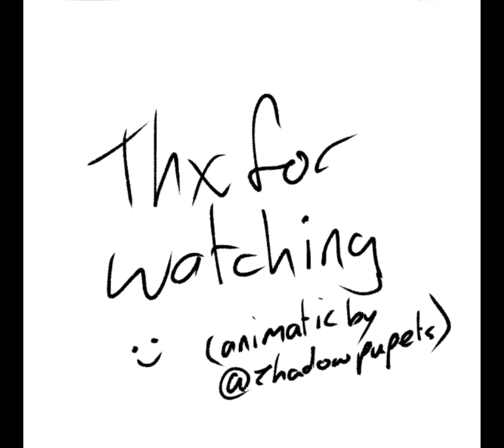Birds Trees & Bugs (Ft Jukebox The Ghost)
Hi, I made a low effort animatic, the audio is from a podcast called "Fame-ish" and it's hosted by Ben Thornewill, Tommy Siegel, and Jesse Kristin, aka Jukebox The Ghost

I figured it'd be fun to make a little animatic of one of their stories, and this one just kept popping up in my mind, sooo ya!